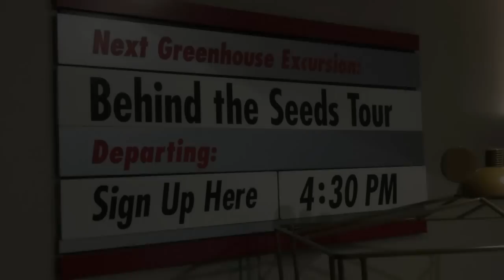Behind the Seeds Greenhouse Tour at Epcot The Land Pavilion, Walt Disney World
We took the Behind the Seeds tour at Epcot last month, each tour lasts one hour (ours was a little longer) and is a walk-through of the greenhouses at The Land. We highly recommend the tour, this is a look at 20 minutes of what you would experience (highlights), including alligators! Our favorite plant is the sensitive plant, which closes upon touch. Boats from the Living with the Land ride travel through the greenhouses as we tour.